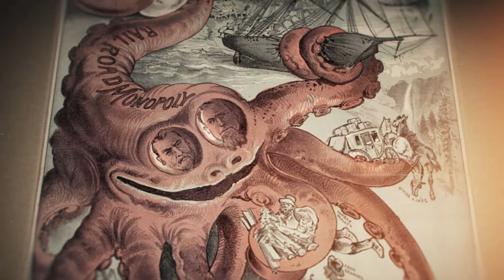The Ballad of John Henry Trailer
The legend of John Henry echoes throughout U.S. history. His ballad inspired the beginnings of “the blues” and was one of the first ever recorded country songs. His iconic image helped unite a nation while the world was at war. His legacy has even been used to describe racial health disparities within our healthcare system. It is hard to imagine that an illiterate ex-slave, a man assumed forgotten, became one of America’s first mighty heroes.

The full story can be viewed in the award-winning historical documentary, The Ballad of John Henry. You can watch the full film on its website (link provided above) and download a free accompanying archival guide. The guide provides access to complete archival sources used to help track down the true story. More viewing options are also available, if you would like the ability to virtually share the film for educational use.